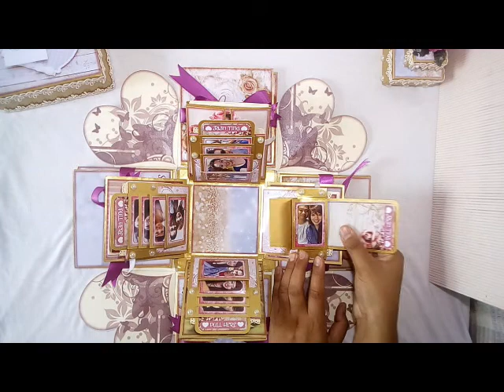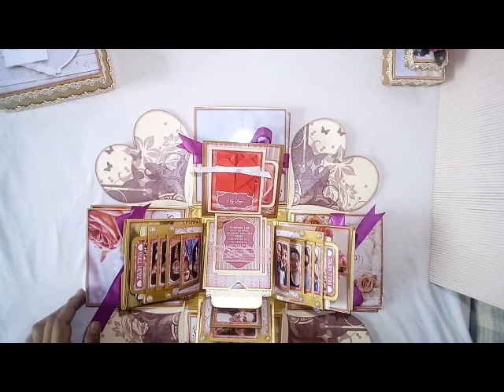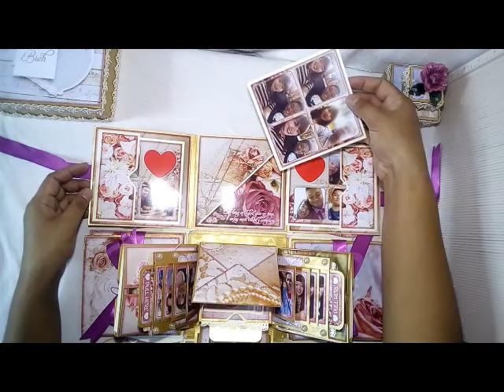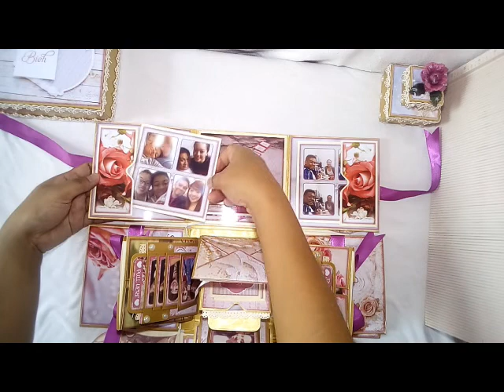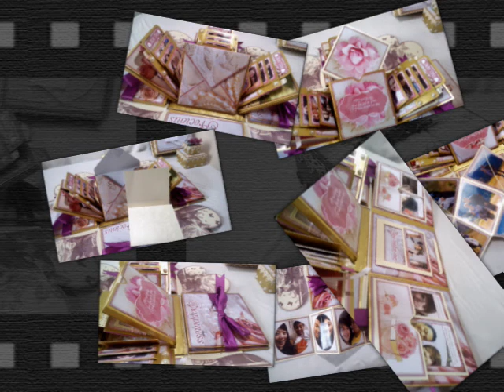Vintage Rose Exploding Gift Box (Large)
Make it a memorable one full of love's sweetness. I'm sure this is not one of her bucket list, but you may fill half of it with this special gift. She deserves it.

This is also great for upcoming mother's day. We only have limited slots for mother's day box making.

for more info.